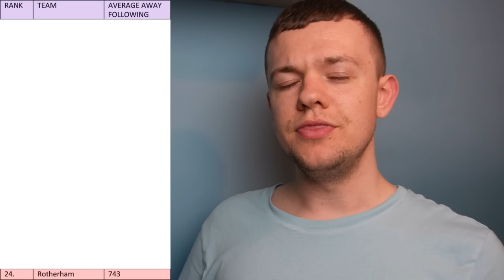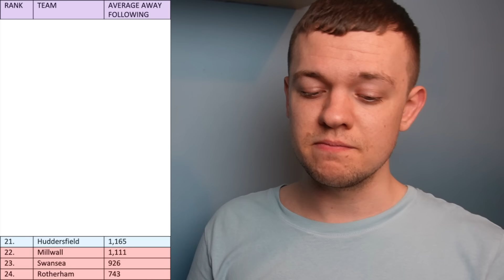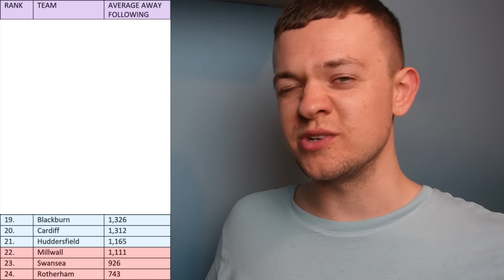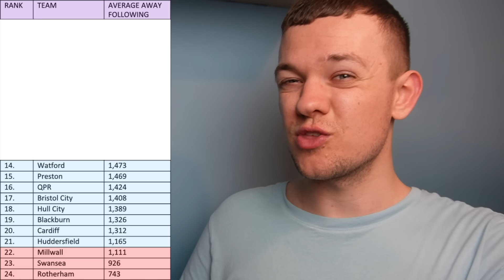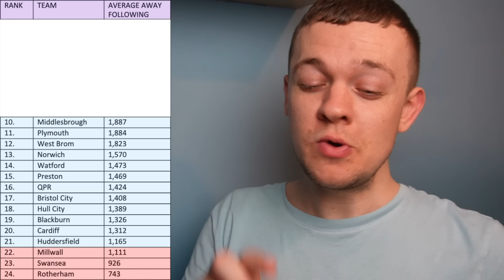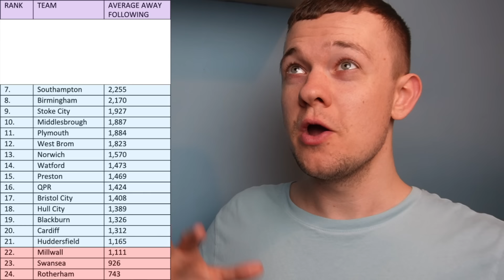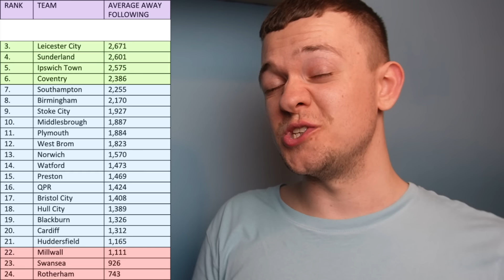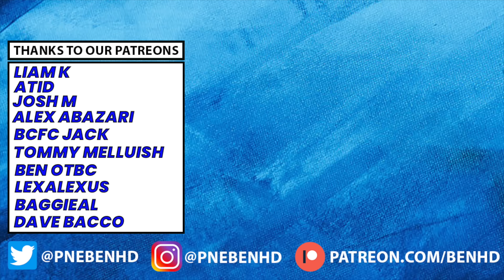Ranking Championship AWAY FANS From 2023-24!